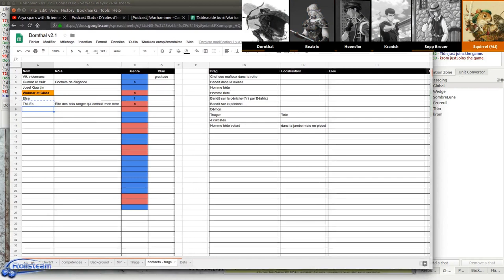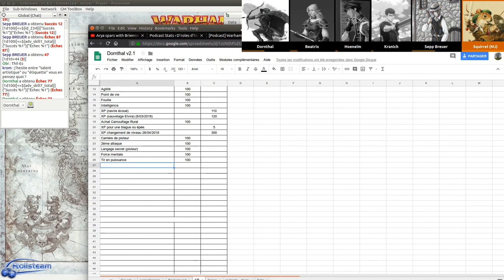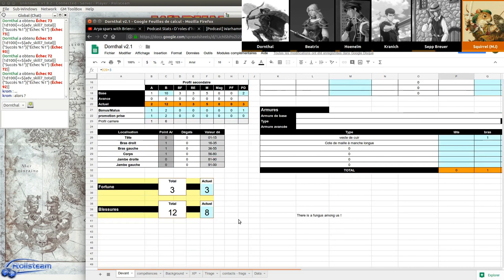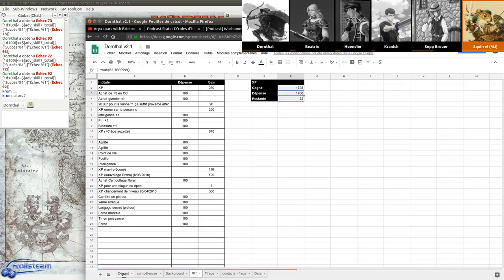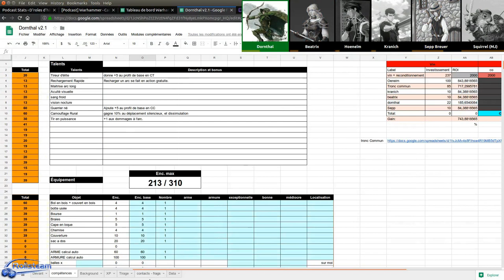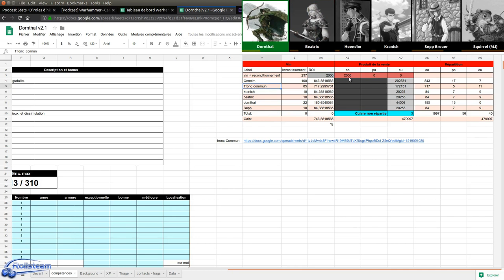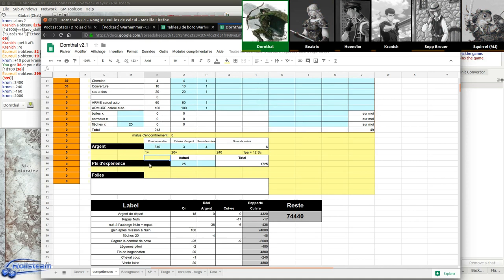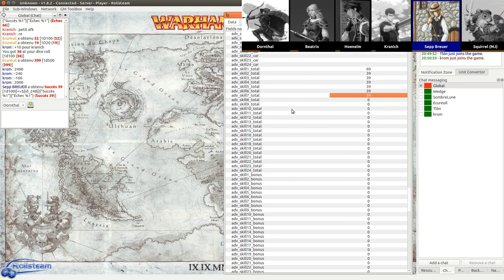JDR - Warhammer - Campagne Impériale - Épisode 23 - Mort sur le Reik (partie 6) - Rolisteam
Description:
Troisième opus de la Campagne Impériale - Montée de niveau - Inter-scénario